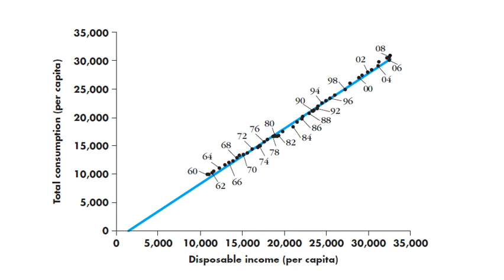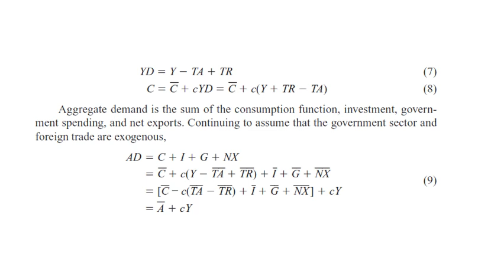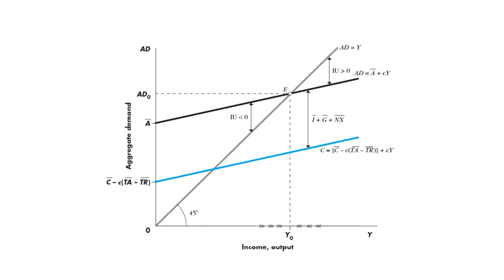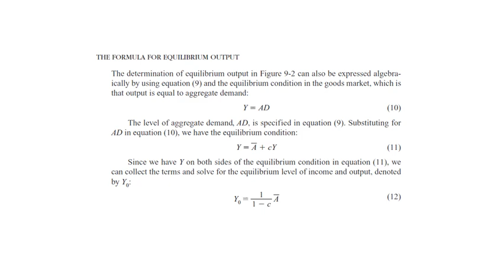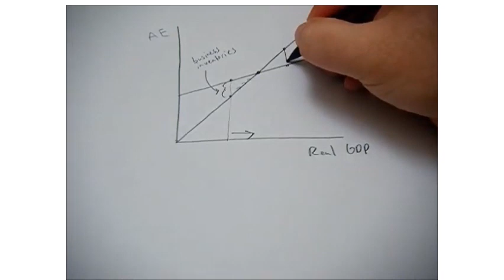تخصص اقتصاد - التحليل الاقتصادي المتقدم - أ.د/ تامر راضى - 02